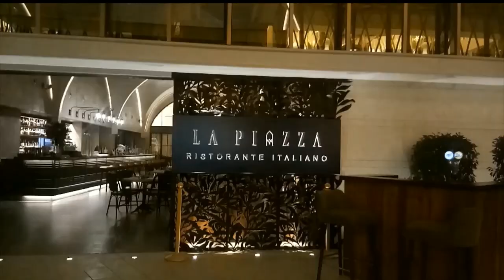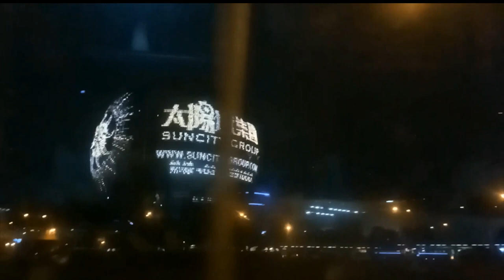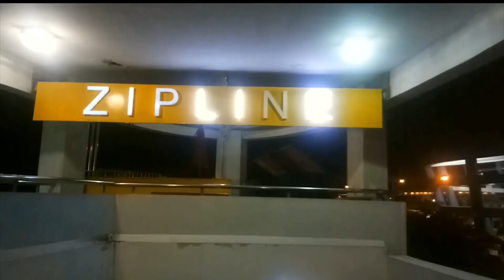Travel / Okada Manila-Fountain show / A visit to Okada Manila